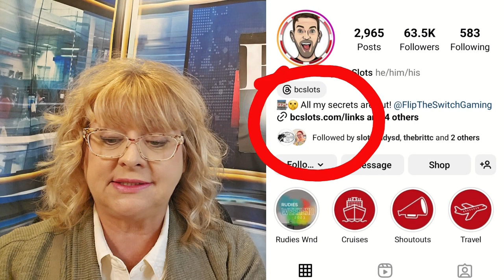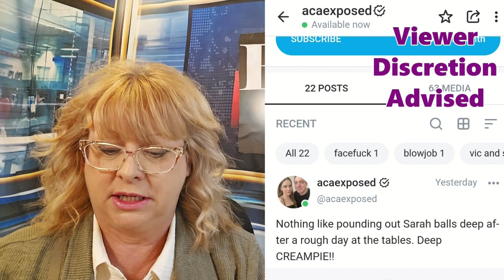BETter News Eps 37. Slot Community drama and news. Spooky edition.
BETter News Eps 37. Slot Community drama and news. Spooky edition. Aliens abduct out weatherman, NG Slot's birthday, All Casino Action has big news and more.